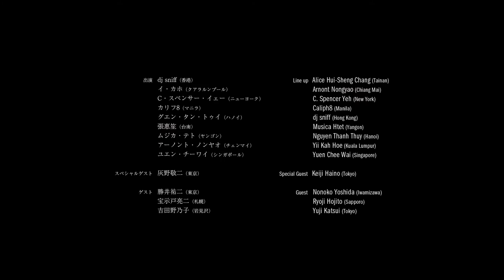Asian Meeting Festival 2017 09/23 @ Sapporo Art Park, Large Practice Room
アジアン・ミーティング・フェスティバル 2017　札幌芸術の森 大練習室
出演：dj sniff（香港）、イ・カホ（クアラルンプール）、C・スペンサー・イェー（ニューヨーク）、大友良英（東京）、カリフ8（マニラ）、グエン・タン・トゥイ（ハノイ）、張惠笙（台南）、ムジカ・テト（ヤンゴン）、アーノント・ノンヤオ（チェンマイ）、ユエン・チーワイ（シンガポール）、灰野敬二（東京）、勝井祐二（東京）、宝示戸亮二（札幌）、吉田野乃子（岩見沢）
会場：札幌芸術の森 大練習室
主催：札幌国際芸術祭実行委員会／ 札幌市、国際交流基金アジアセンター

Asian Meeting Festival 2017 Sapporo Art Park, Large Practice Room
Date: SEP.23(sat).2017 17:00 - 19:00
CAST: Alice Hui-Sheng Chang (Tainan), Arnont Nongyao (Chiang Mai), C. Spencer Yeh (New York), Caliph8 (Manila), dj sniff (Hong Kong), Musica Htet (Yangon), Nguyen Thanh Thuy (Hanoi), Yii Kah Hoe (Kuala Lumpur), Otomo Yoshihide (Tokyo), Yuen Chee Wai (Singapore), Keiji Haino (Tokyo), Nonoko Yoshida (Iwamizawa), Ryoji Hojito (Sapporo), Yuji Katsui (Tokyo)
Place: Sapporo Art Park, Large Practice Room
Organized by Sapporo International Art Festival Executive Committee / City of Sapporo, The Japan Foundation Asia Center